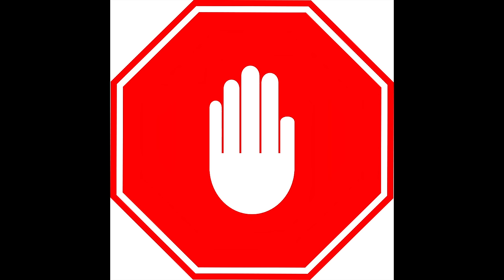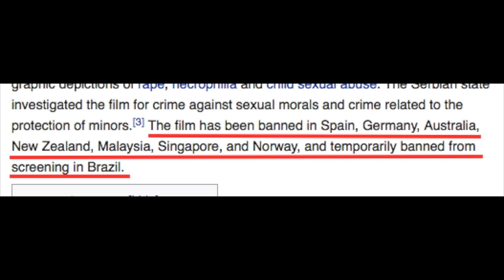Szerb szégyen - Szerb film | Gorefest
Sokan kértétek. Szégyen, hogy ez a film létezik...